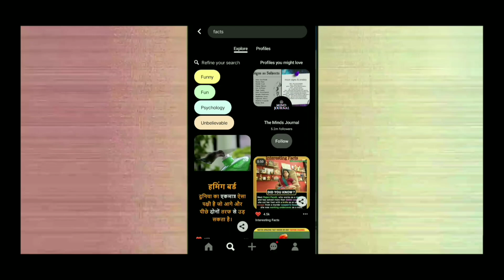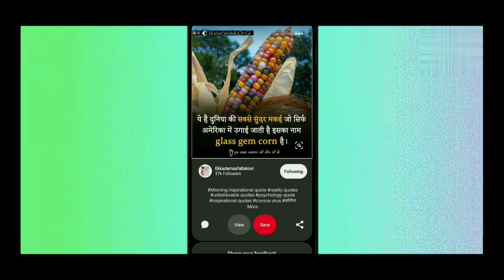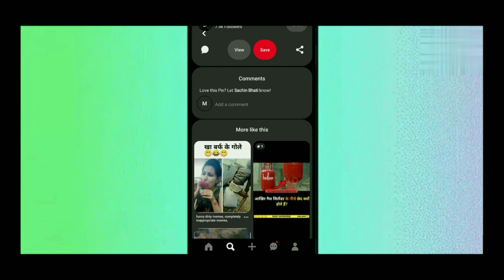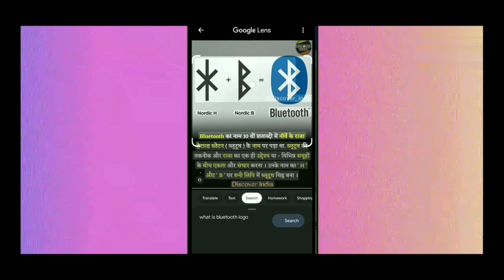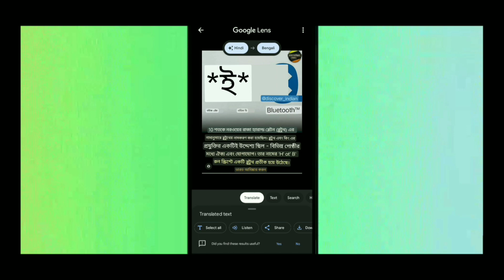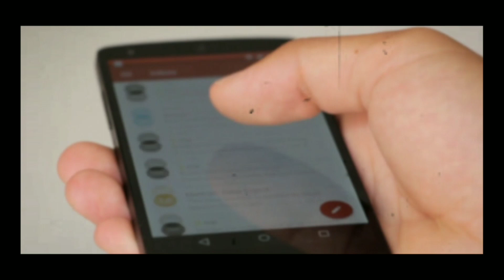Unique Fact Kaha Se Laye | How to Collect Fact For Fact Videos🤞Mr MoCaMBo 🔥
Fact Video Kaha Se Laye | How to Collect Fact Videos🤞Mr MoCaMBo 🔥

Hello Doston Mai Aap Logo Ka Dost MoCaMBBo Apna Channel---Mr MoCaMBBo 2.0 Mai Har Din Neya Neya Amazing, Mysterious, Interesting,Majedar and Dhamakedar YouTube Tips & Knowledgeable Video Late Rehte Hai Jise Dekh Aap Logo Ko Jarur Maja Ajayega insaAllah.

fact kaha se find karen
how to find fact
how to find fact for fact Videos
how to find fact like facttech
how to find fact like it's fact
it's fact jaisa fact kaha se laye
facttecz Jaisa fact kaha se layen
Haider akin
Tech neuru
Abhi Rathore
How to Grow On new YouTube channel
Manoj Dey
Manoj Dey Videos
Technical yogi
Technical yogi Videos
Technical guruji

VOICE OVER- M_H_Khan
EDITING- M_H_Khan
SCRIPTING- M_H_Khan
EDITING-Mobile
EDITING SOFTWARE-KineMaster
VOICE EDITING-KineMaster
MIC-Not Available ( Mobile Mic )

                                    Too Bye Bye Doston